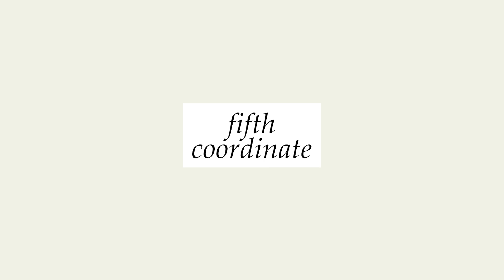【爆買い】fifth2万円分大量購入！秋冬5コーデ紹介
参考になったかな？♡
プチプラだしよかったら真似してみてね〜